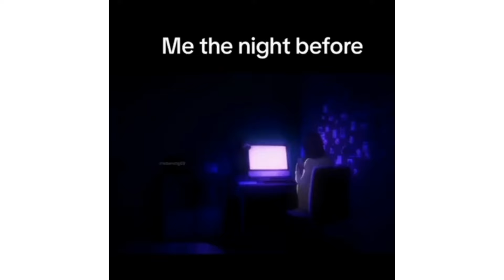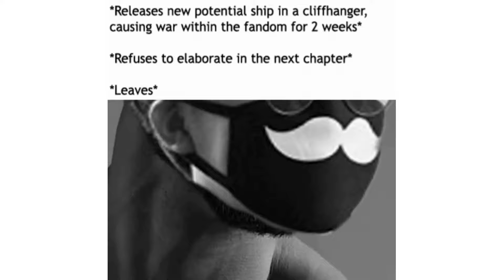Oshi no Ko Season 2 - Memes 5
I put together my favorite funny memes and jokes from the popular Oshi no Ko manga and anime series. Oshi no Ko follows Aka Akasaka, a 16-year-old girl who dreams of becoming an idol, and Yuu Aragaki, a young talent scout and record producer. After Aka is betrayed and takes her own life, she is reincarnated as Yuu's newborn daughter.

This hilarious series has spawned so many great memes in the anime community. In this video, you'll find memes about Aka's idol dreams, Yuu's questionable scouting methods, the challenges of reincarnation, and more. Whether you're a new fan just discovering Oshi no Ko or you've been following the manga for years, these memes are sure to make you laugh.

Oshi no Ko offers a fun take on the cutthroat world of show business and what it means to follow your dreams. At the same time, it explores deep questions about life, death, and what really matters. I hope you'll check out the series if you haven't already. And I hope this silly meme compilation at least brought a little joy and laughter to your day!